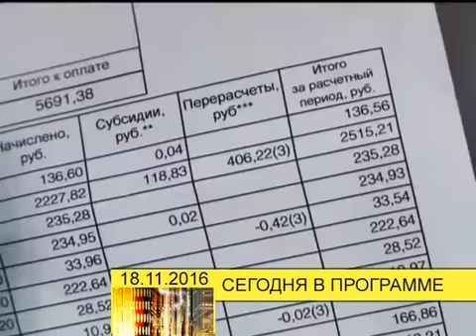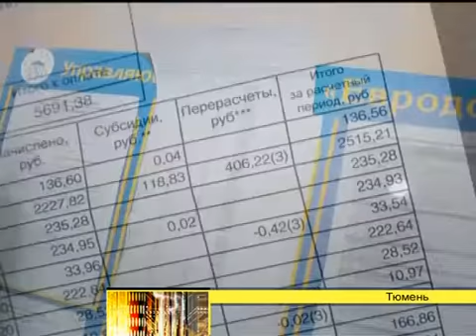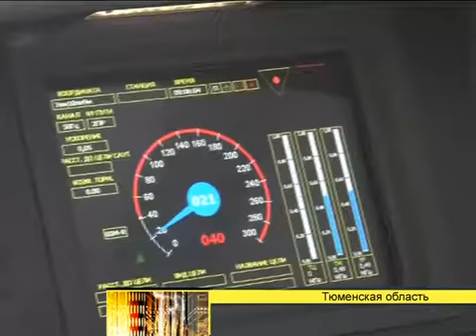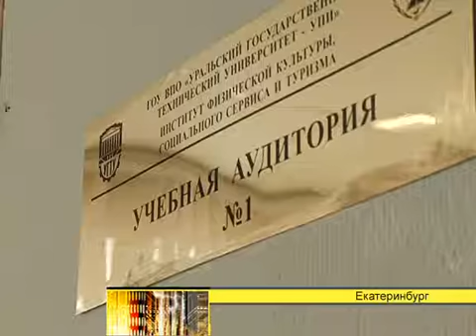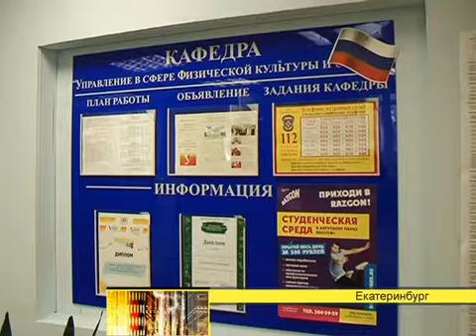Программа "День" (новости, эфир от 20161118)